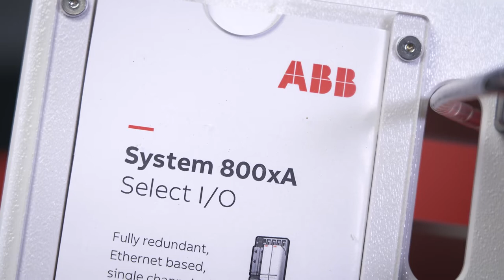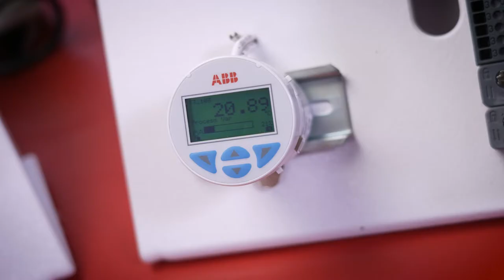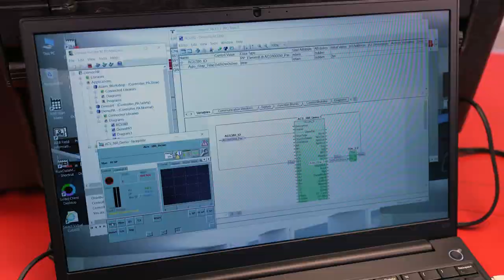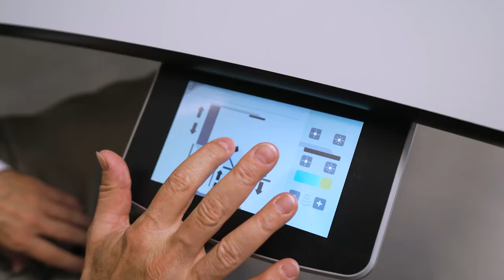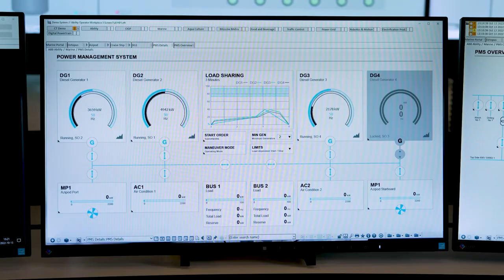ABB Ability System 800xA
For automated control and plant operations of tomorrow.